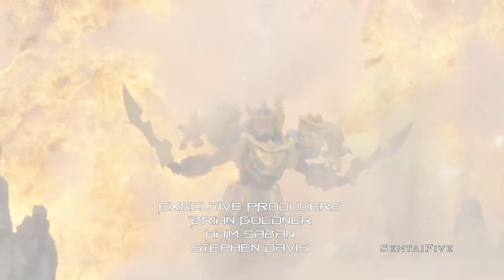Power Rangers Hexagon Opening Credits 63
Opening featuring the human form of Draegar and the Ptera Frost Megazord/Dino Knight Ultrazord.

Draegar: once a noble warrior from a race of beings that fled to Earth millions of years ago after conflict with the Druidons. Unknown to history, they co-existed with Dinosaurs. He built an armor to help defend his people but the unstable connection to a mysterious energy field (The Morphin' Grid) corrupted his armor and himself, turning on his people and joining the Druidons until they were all imprisoned and sent to deep space. Millions of years later he escapes his imprisonment and seeks to claim more power from the Morphin' Grid, eventually joining forces with Lokar to force the Power Rangers into a deadly tournament on the Cimmerian Planet, so he could have the armor absorb host to host, different Ranger powers. After that defeat, he joins forces with Drakkon to launch a dimensional assault, with his own Shadow Rex Megazord to even the odds against the Dino Knights.

More on Draegar: I wasn't gonna give him a human identity, but I changed my mind when I decided to include Ryusoul Brown in a future opening. Look out for that. But next up will be the team up opening.